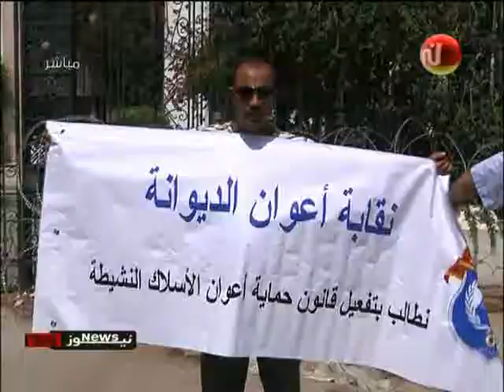الوقفة الإحتجاجية لبعض أعوان الديوانة أمام المجلس التأسيسي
نشرة الأخبار على نسمة الحمراء 03/07/2013